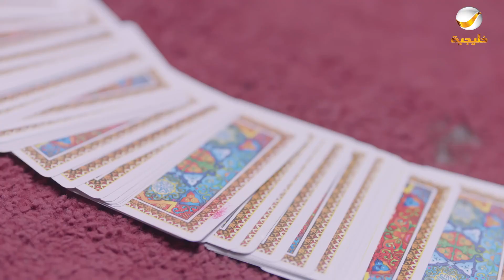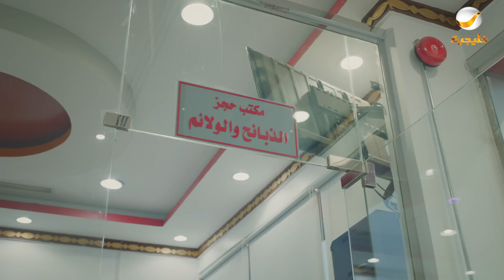مسلسل شباب البومب 9 حلقة - (الزولية)